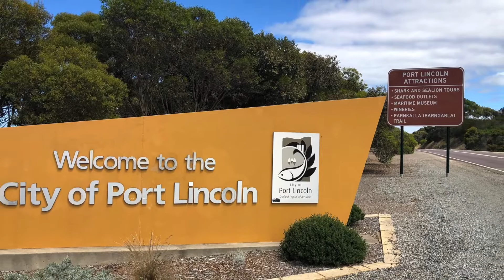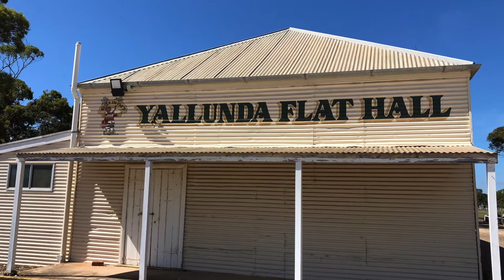Port Lincoln to Carrow Wells, SA 2022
Cape Barren Geese, Port Lincoln views, town sculptures, a jetty walk, view from Winter Hill Lookout, two fishing fleet marinas, Billy Point.  Town of Cummins, murals, ceramics & sculptures.  Koppio Museum, Blacksmith Shop & the Black Stump story.  Yallunda Flat.  Carrows Well campground on the Spencer Gulf near Port Neill, the historic well, camp, beaches, beautiful sunrise & dolphins!